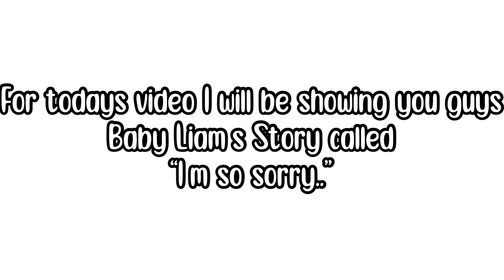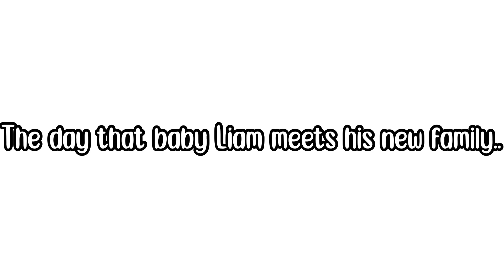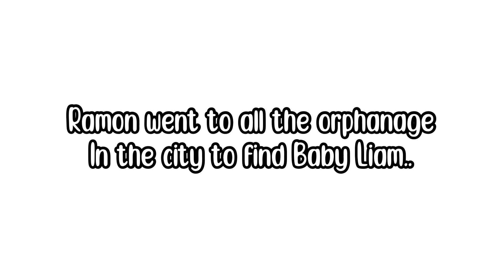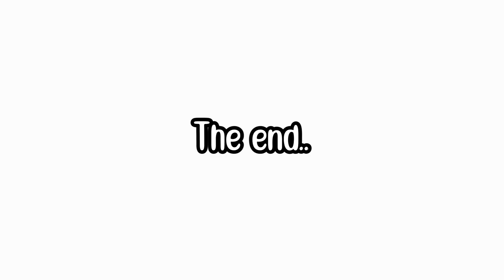I’m so sorry..😭 | Liam’s Story | Sad Story | Toca life world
Hey peaches 🍑

I’m so sorry..😭😞 | Liam’s Sad Story..